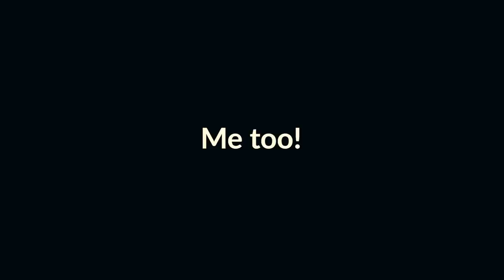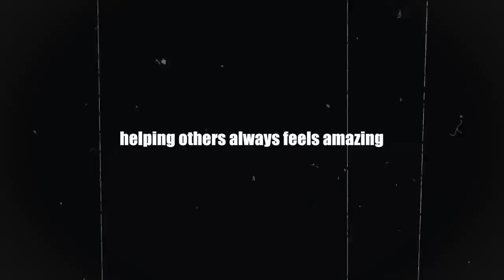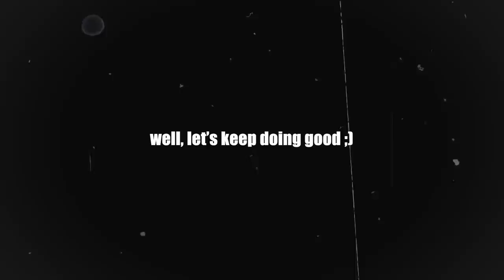99% of Dota 2 Players Don't Know This About Gyrocopter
Gyrocopter (gyro) is one of the strongest heroes in Dota 2!  In the new patch of Dota 2 he has changed a little bit but in a good way! They made Gyrocopter stronger than before! I've found a super broken build for Gyrocopter that is amazing in many situations!